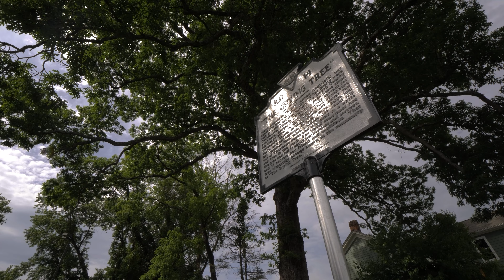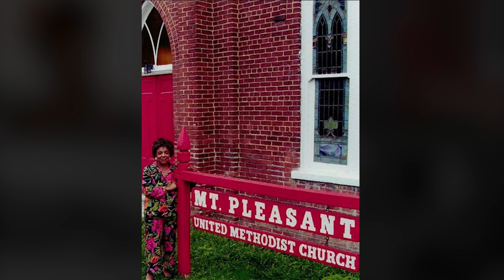Sallie's Crying Tree | Short Story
Join Storytellers of Appalachia for our next video: "Sallie's Crying Tree". In this video, William A. Feilds tells us the story behind Sallie's Crying Tree, a local landmark in the town of Marion, VA.

This particular video is very special to us for a couple of reasons. Mr. Feilds was the kindest, gentlest soul we've ever encountered while filming. He had a wealth of knowledge about Smyth County, Virginia as a whole as well as the Black History of the region. Unfortunately, shortly after we captured this interview, Mr. Feilds unexpectantly passed away. While we wished we had so much more time with him, we share with you this short story in honor of him.